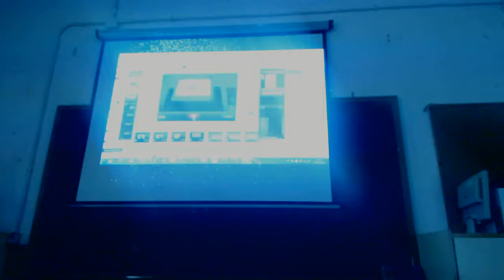Comunicar para hacer una presentacion 02 Powerpoint OACE FPB1